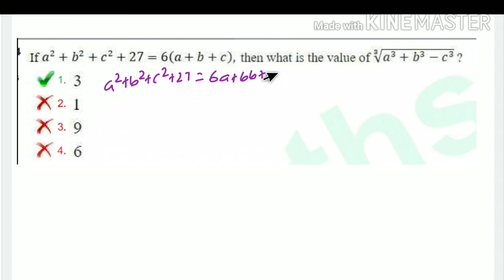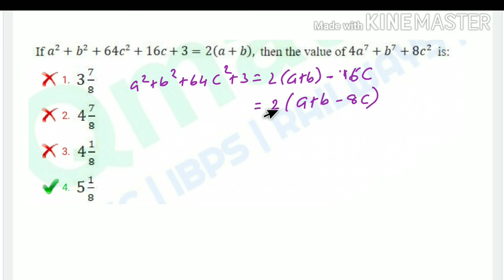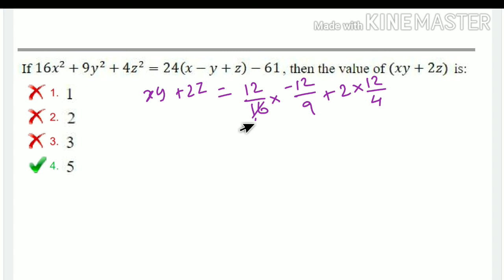Algebra Shortcuts in Tamil | SSC Tamil | Advanced Maths in Tamil Algebra TAMIL SSC CGL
SSC level advanced maths

Chandru Maths
SSC in Tamil
Algebra in Tamil

In My Youtube channel I discuss the shortcut methods of maths and reasoning particularly for SSC examination, it will also useful for railway Examination like railway NTPC. All the questions are taken from the previous year questions of SSC
It will be useful for those parents were preparing for SSC and railway exam from Tamil Nadu
It will be completely free and it will be in Tamil language